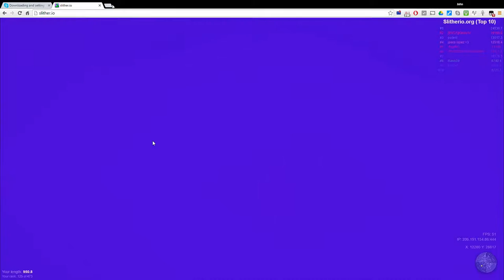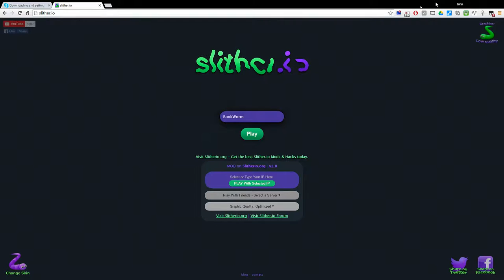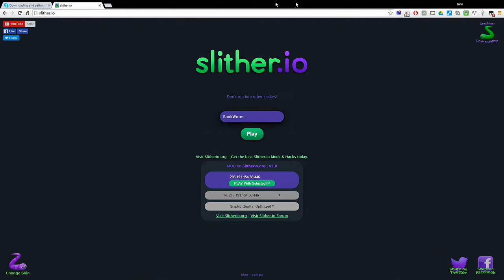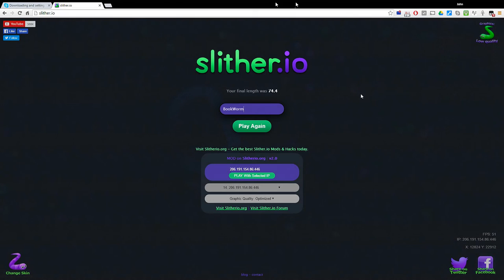Slither.io 1080p 60FPS EP3 Pig Out - Branson & Dylan - The Barkers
Today it's Slither.io with Minecraft334 on a collaboration video.